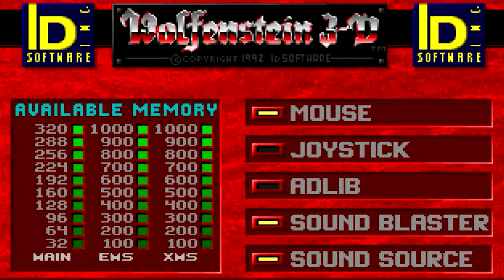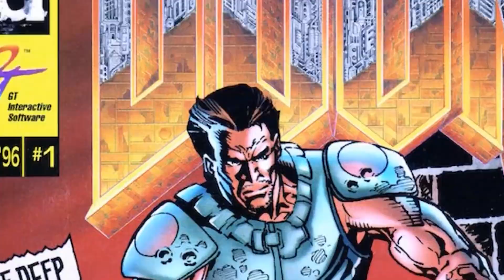Cahil ile Sohbet: DOOM ETERNAL VE FPS OYUNLARININ KISA TARİHİ - BÖLÜM 1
Geçtiğimiz ay oyun severlerle buluşan Doom: Eternal, FPS oyun kültüründe iyiden iyiye zenginleşen hikaye anlatımı geleneğini bir kere daha elinin tersiyle iterek; hedef kitlesine şiddet dozajı yüksek, baş döndürücü bir aksiyon vaadinde bulunuyordu. Doom: Eternal'ın bu iddiayı yerine getirdiğini söyleyebiliriz.

Bu durumda akıllara 90'lı yılların ilk yarısında karşımıza çıkan FPS aksiyonlarının gelmesi hiç de anormal değil. 90'lar arkeologları olarak Yigilante Kocagöz ve Fatih Yürür, bu bahaneyle yeniden bir araya gelerek; First Person Shooter geleneğinin doğumunu, gelişmesini, bugününü ve yarınını masaya yatıran bir konuşma gerçekleştirdiler.

"First Person Kültürü" adıyla iki bölüm halinde yayınlanacak bu içeriğin ilk bölümünde; "Wolfenstein" ile resmi olarak başlayan, sonrasında Doom, Quake, Blood, Duke Nukem gibi oyunlarda devam eden sürecin kazısı yapıldı. 2004 yılında Doom 3'ün piyasaya çıktığı dönemde var olan FPS iklini ve bugün Half Life: Alyx gibi oyunlarla birlikte zorlanan sınırlar üzerine konuşuldu.

Elbette bu kültürün sinemaya etkisi maiyetinde Doom The Movie ve Hardcore Henry gibi örneklere de değinildi.